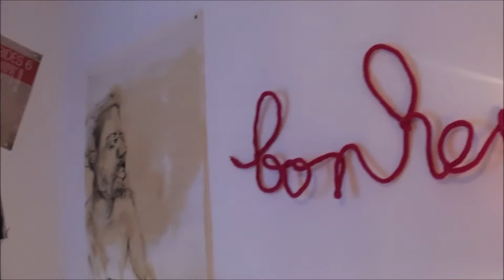Rencontre avec Anne, une façon originale d’écrire sur les murs !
Une artiste hétéroclite  qui nous parle de déco en tricotin et de ses baleines en tissu ...